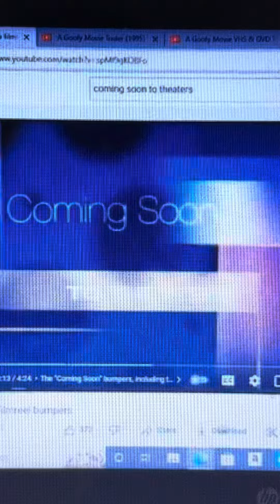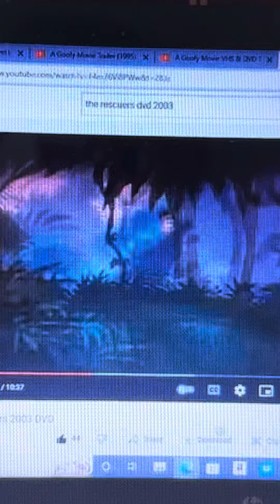Disneys The Jungle Book 2 Trailer Valentines Day 2003